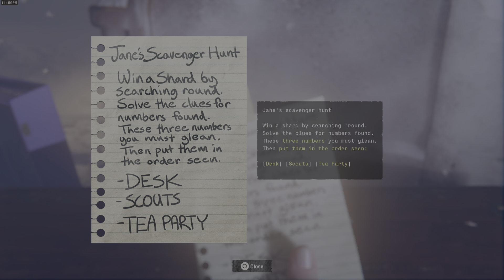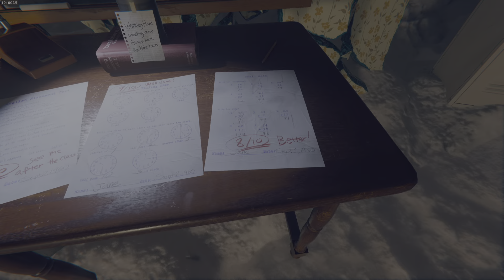Call Of Duty Black Ops 6 | Campanha #14: Separation Anxiety [1/2]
✰Harrow foi convidada para uma sessão de interrogatório, e a auxiliamos a recobrar a consciência.

✰Site do canal!

✰Canal exclusivo para The Sims:
✰shorturl.at/gATX3